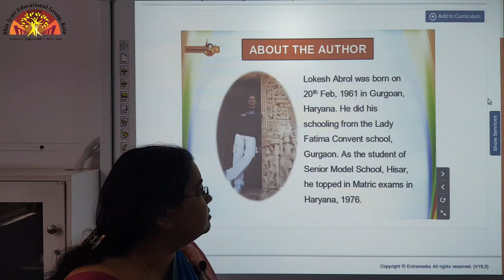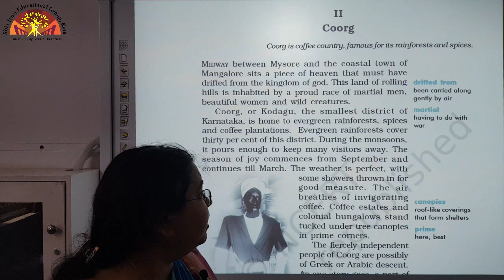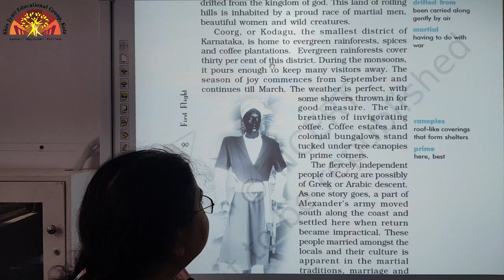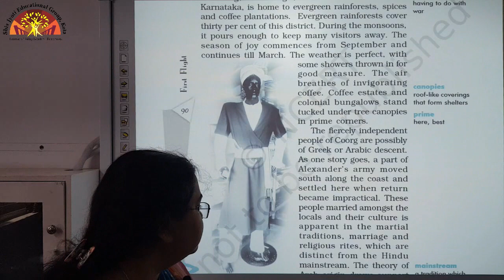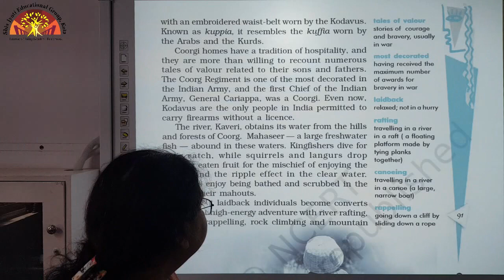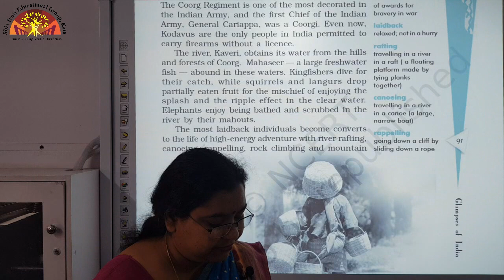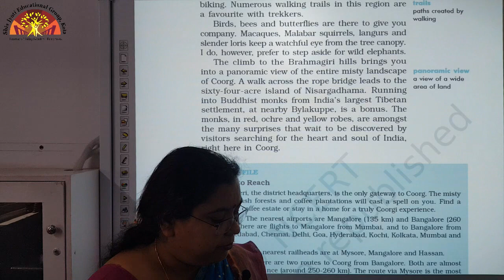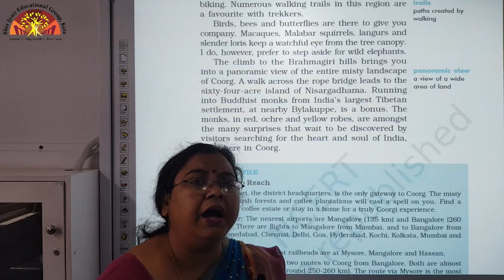Class 10 English(First Flight) Ch 7 Glimpses Of India {Part II}